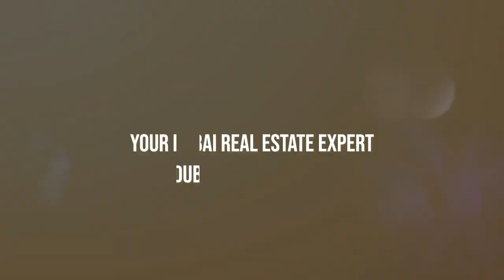Explore Exclusive Dubai Properties with Best Real Estate Agent - Broker In Dubai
Looking for the best real estate agent in Dubai? Mr Honey Arora is the Best Real estate broker in Dubai & UAE with 10+ Years of Investment experience.

🔑 About Mr Honey Arora: With a decade of experience in Dubai's real estate market, your trusted realtor and guide to the world of luxurious living. Join me on this channel as I share my insider knowledge, expert advice, and the latest trends in Dubai's property landscape.

🌟 What You Can Expect: Explore stunning properties, insightful market analyses, investment tips, and exclusive glimpses into Dubai's most sought-after neighborhoods. Whether you're a seasoned investor or a first-time homebuyer, I'm here to help you make informed decisions and find the home of your dreams.

Expert Insights: Gain valuable insights into Dubai's real estate market.
Exclusive Listings: Discover unique properties before they hit the market.
Investment Strategies: Learn how to maximize your real estate investments.
Community: Join a community of real estate enthusiasts, investors, and homeowners.

Thank you for visiting Honey Dubai Properties. Your key to extraordinary living starts here! 🏡✨